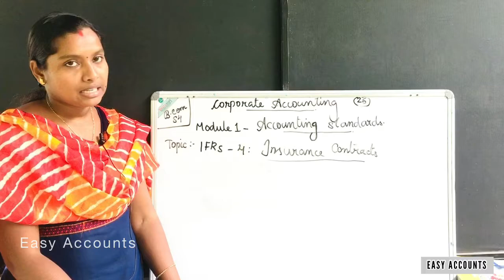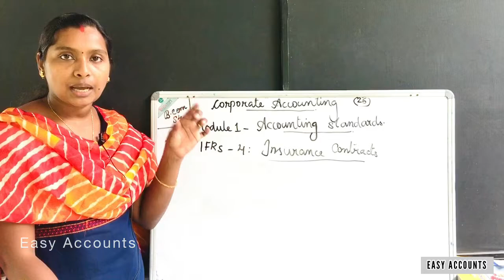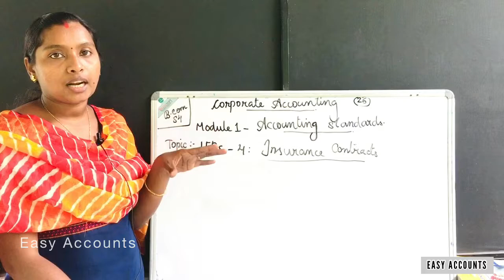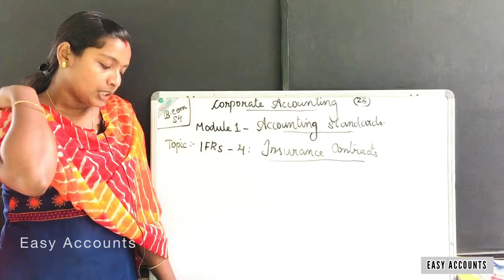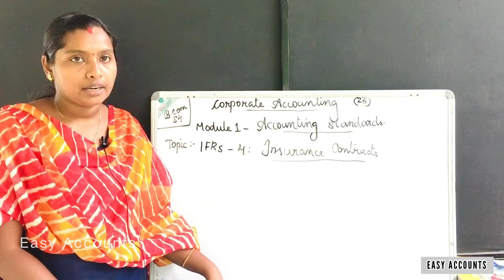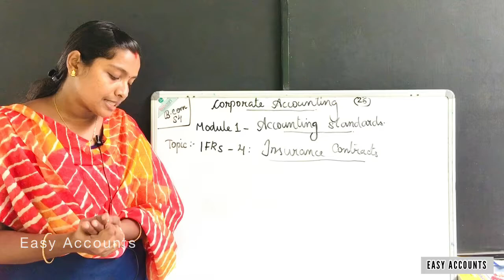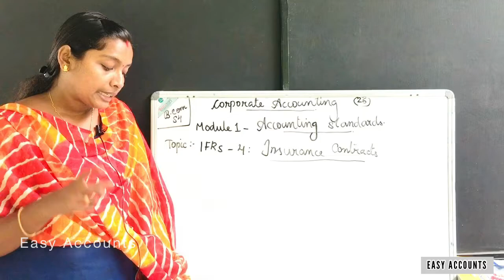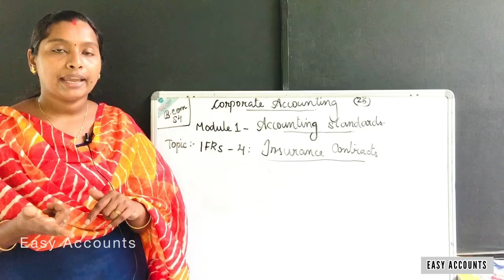Degree 4th Sem | Corporate Accounting | Module-1| Accounting Standards | (Part-26) | Easy Accounts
Degree 4th Semester | Corporate Accounting | Module-1 -(Part-26) | Accounting Standards | IFRS-4 Insurance  Contracts |

Class          : Degree 4th Semester
Subject       : Corporate Accounting
Module       :1 (Part-26)
Chapter      : Accounting Standards
Topic          : IFRS-4 Insurance  Contracts

By,
Easy Accounts